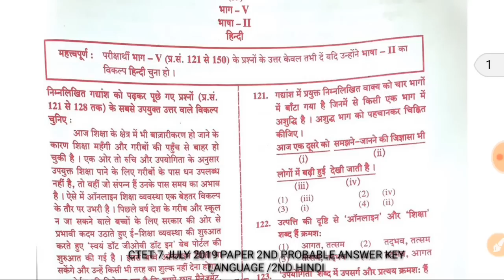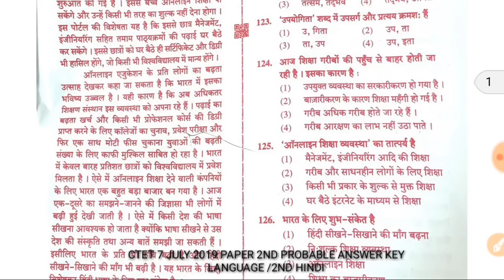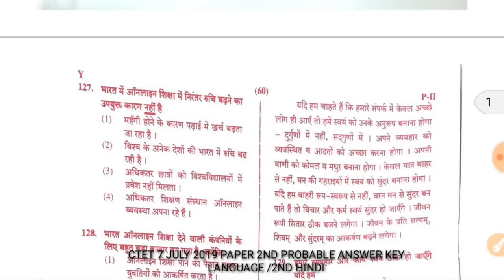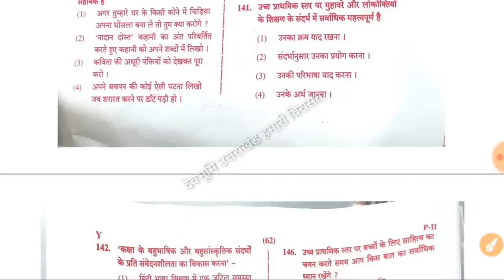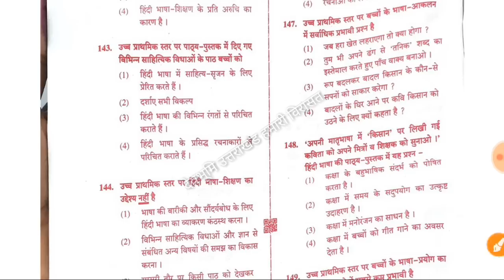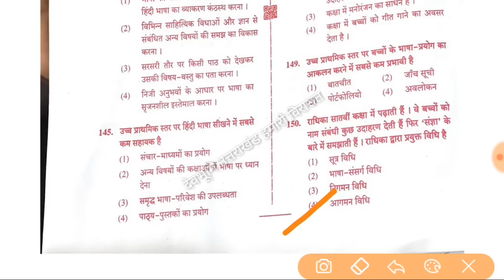Ctet paper 2 answer key July 2019, ctet July 2019 paper 2nd answer key with solution/ language 2nd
CtetprobableanswerkeyJuly2019language2ndHindi